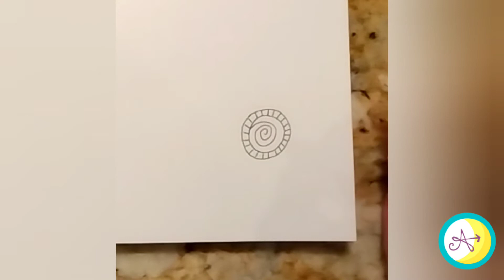Timelapse of Adventure Drawing FOURTH Affirmation Card | Birthday Gift | See Details Below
Adventure is creating an Affirmation Card Deck.

This video is a timelapse of Adventure drawing out the FOURTH affirmation card to her new affirmation card deck. (Note: Adventure will color in and add the affirmation words in another video)

As Part of Adventure's Birthday Gift to YOU, you can now download the PDF version of this video

This PDF is the "coloring book" version of the Affirmation card.

The many ways to follow Adventure:
YouTube Channels:
Luna Adventure Yoga: